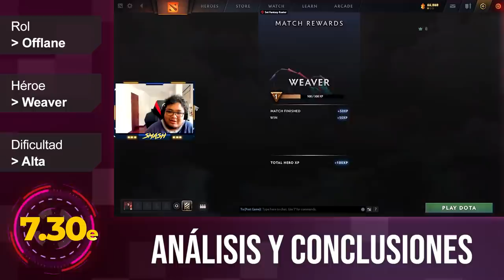WEAVER ► UNA ELECCIÓN INUSUAL Y BASTANTE ACTIVA PARA UN ESTILO AGRESIVO l Guía Intermedia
Gracias a ellos todos los Domingos tenemos dia de la Mango Cup, una copa semanal y gratuita donde todos los de mi comunidad podemos juntarnos y jugar juntos por premios.

Recuerden que para poder desarrollar aún más sus habilidades y aprender más sobre Dota 2 tenemos la mango academy, nuestra academia de entrenamiento dotero, para que puedas inscribirte puedes hacerlo en el siguiente link:

El prosor.